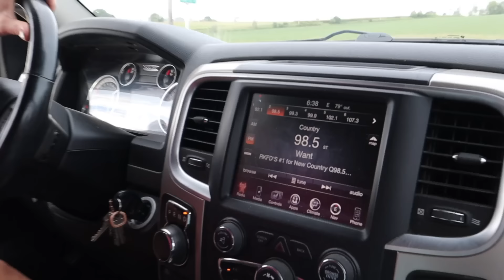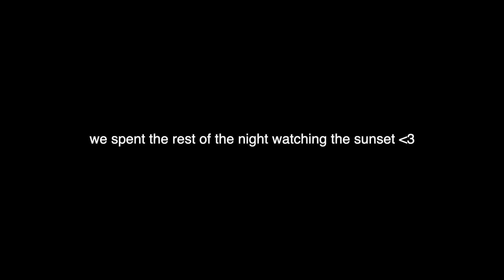weekend in my life: pool party, roadtrip, & lots of margs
chaotic vlog per usual

AMAZON STOREFRONT

xo
cora